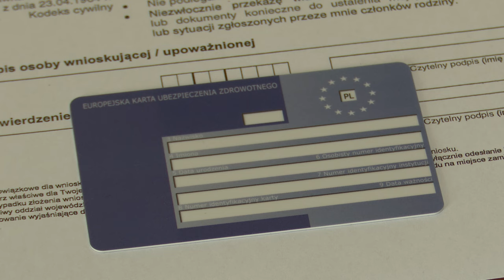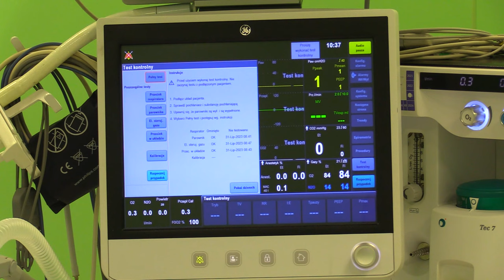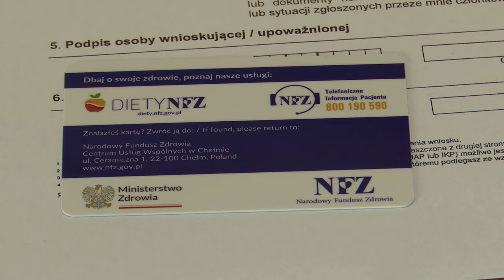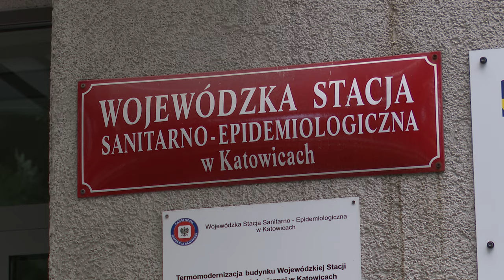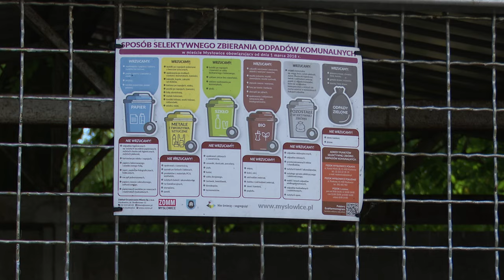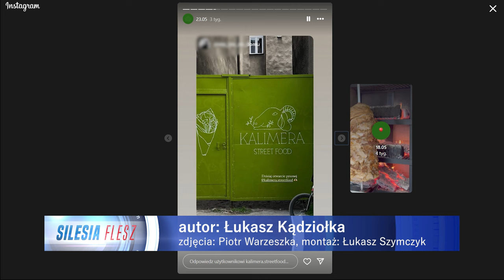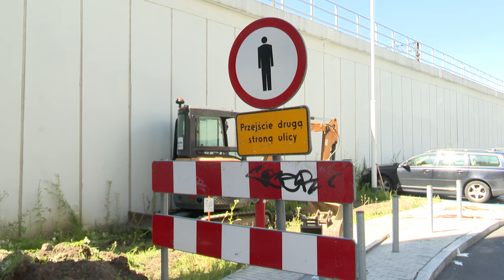TVS SILESIA FLESZ 17.06.2024